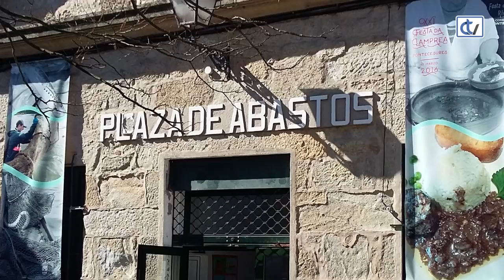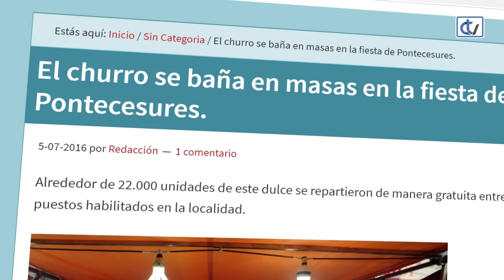Entrevista ao alcalde de Pontecesures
O alcalde de Pontecesures, Juan Manuel Vidal Seage, destaca as singularidades do seu Concello e fala sobre cara onde vai nun futuro.